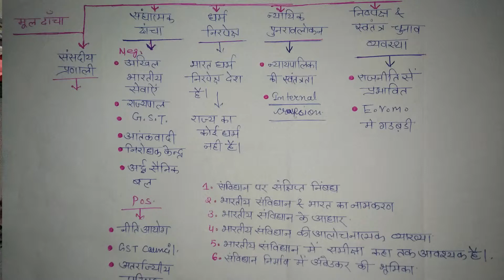The constitution of India____ part 2__in hindi by gk guruji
Hello friends In today's video we have talked about the Constitution of India, which is the basic structure of the Constitution of India and why it needs to make a constitution

gk guruji
gkguruji